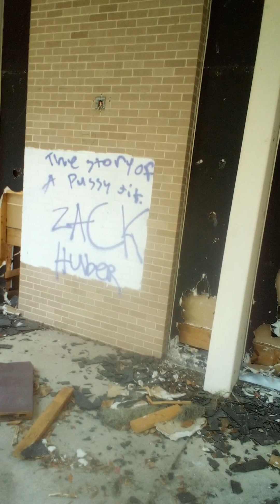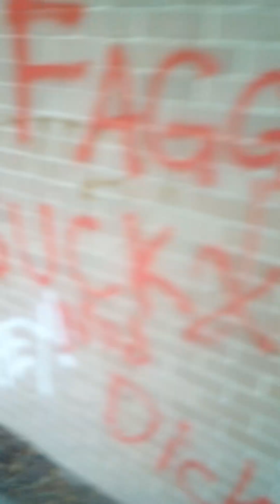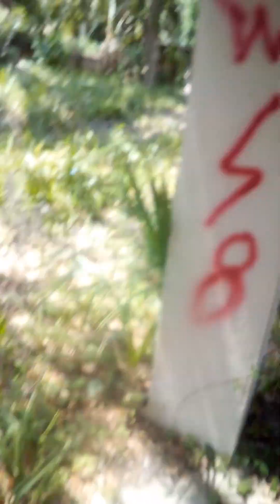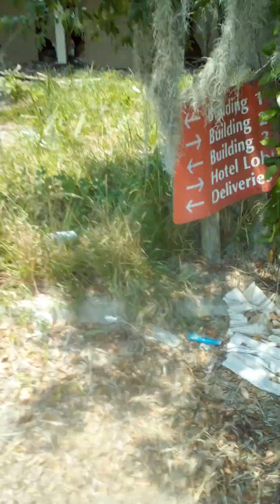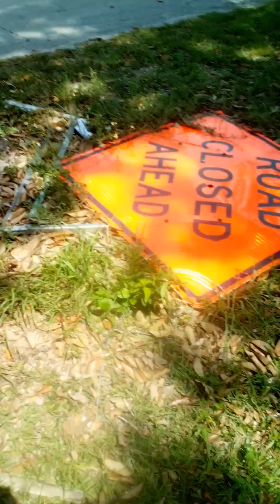Hell Hotel Again And Again!